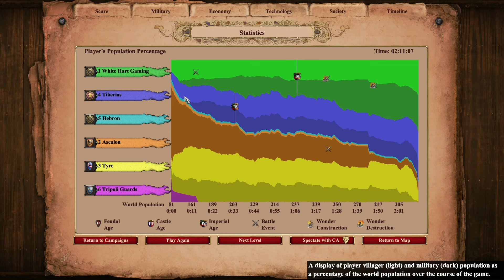Age of Empires 2 | Campaigns | Saladin | Part 5 | An Armada's Victory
Embark on an epic journey through History with White Hart Gaming's playthrough of Age of Empires 2. Join me as we delve into the captivating campaigns of Joan of Arc to Genghis Khan, experience the rich storylines and conquer challenges.